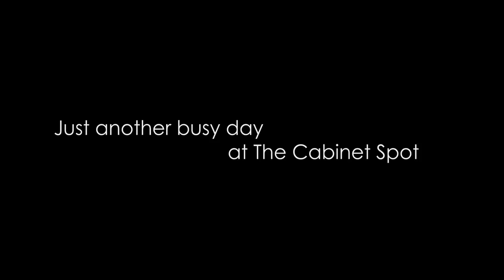The Cabinet Spot Labor Day 2017 Sale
The The Cabinet Spot Labor Day 2017 Sale